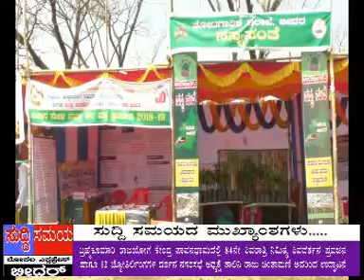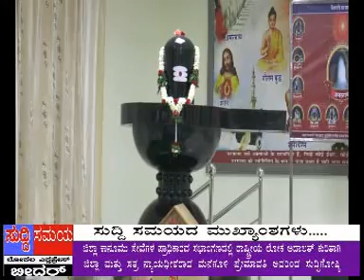Suddi Samaya bidar 25-02-2019